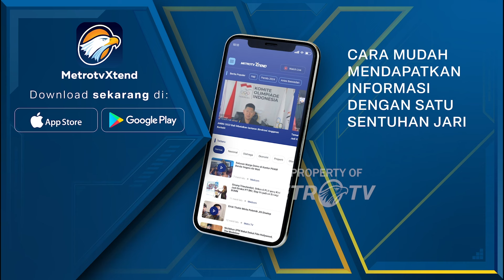9 Pasangan M3s*m Terjaring Razia Kos di Blitar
MetroTV, Petugas gabungan  di Blitar Jawa Timur gencar melakukan razia rumah kost. Puluhan rumah kos  yang disisir petugas hingga mendapatkan sembilan pasangan yang bukan berstatus suami istri.